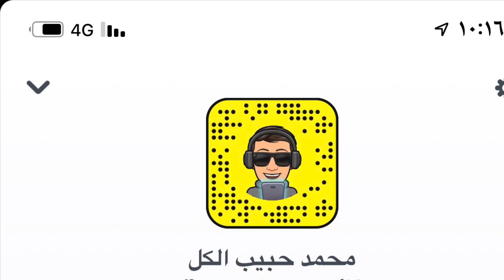سوينا تحدي لوخيروك شوفو وش الي صار 😂😂